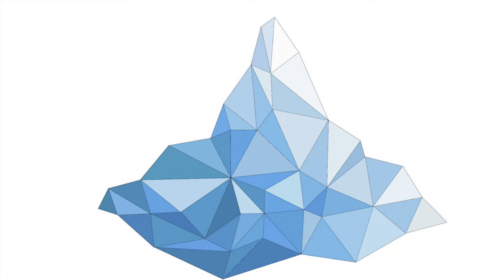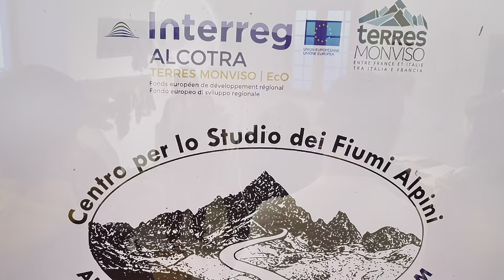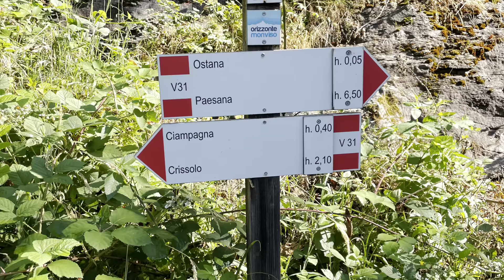ORIZZONTE MONVISO - Ostana 24-27 luglio 2023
Summer camp ai piedi del Monviso - laboratorio di mappatura e scrittura creativa secondo una curvatura del format MaB con la partecipazione degli studenti del liceo D. Crespi di Busto Arsizio (polo organizzativo), dell'ISIS G. Natta e dell'IIS 25 Aprile-Faccio.